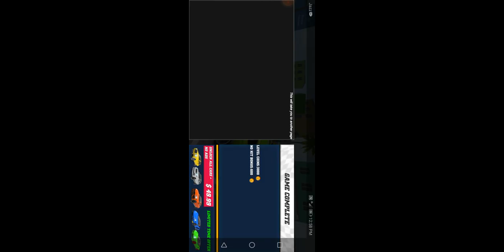CAR DRIVING SIMULATOR 2022 - MOD APK